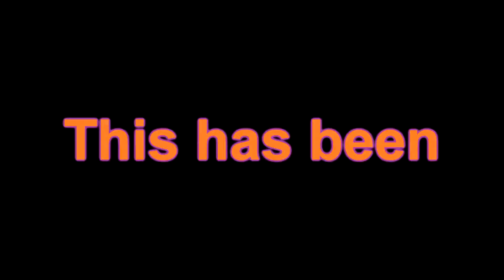Hob's 12 Step Program To win Billiards R6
Follow this guide and your guest will be astonished at the taste!